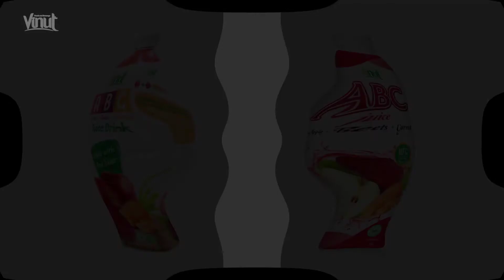Vinut | ABC Juice Raw Materials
Nam Viet young & dynamic team forms from Local & International Millennials, with desires and dreams to bring “Made in Vietnam” products to the world. With the clear customer centric strategy in mind, we’re trying our best day-by-day, to bring healthy natural drinks to consumers world wide.
Knowledgeable and eager to learn, hungry for sales, the team quickly reached to 100 countries within a short period of time.
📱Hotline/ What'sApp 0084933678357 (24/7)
☎️Call center: 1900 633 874
Mon - Saturday / 8:00 - 17:00 (GMT +7)